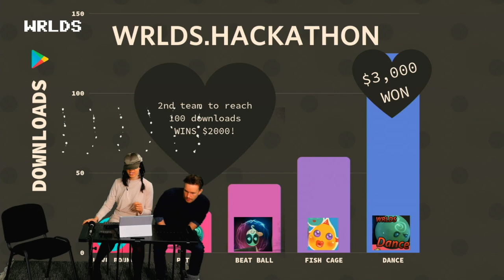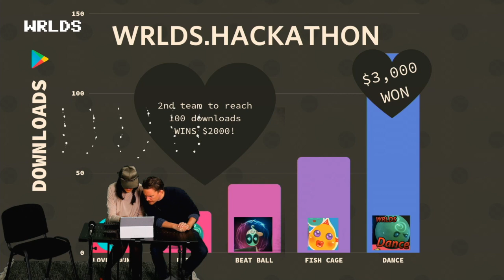WRLDS TV - Ep 18 - Johanna Fagerstedt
WRLDS TV featuring Johanna Fagerstedt, CMO at Quinyx

WORKFORCE MANAGEMENT SOLUTIONS ON WRLDS TV
Join Quinyx CMO Johanna Fagerstedt on our interactive tech news show.
3:20 Show starts
5:30 Huawei’s CFO has been arrested
7:04 Scooter service Bird to possibly be acquired by Uber
9:10 LinkedIn competitor Sansan gets $350USD to expand to Japan
Interview with Quinyyx CMO Johanna Standerdt
10:42 WRLDS Hackathon winner announcement
14:59 WRLDS Ball Token
16:13 Start of Interview with Quinyx CMO Johanna Fagerstedt
21:40 Recruit from within the company
28:08 How to land a job in 2018
32:22 Quinxy vision
36:24 Working as a Management Consultant
43:00 Market driven vs Customer driven decisions
50:46 Remaining agile
51:44 Issuing stocks to staff
1:01:00 WRLDS TV next guest

WRLDS TV is a WRLDS CREATIONS invention.